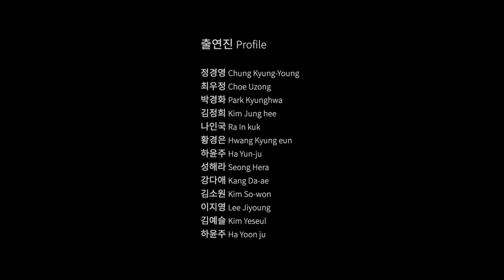Rendez-vous musical entre France et Corée #10 - Moments musicaux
Moments musicaux composé par Choe Uzong est une pièce très agréable pour sa sonorité, mais qui est surtout très intéressante quant à sa structure.
Elle se compose de 29 motifs musicaux, 29 croquis  selon l'expression de l'auteure. Les musiciens sont libres de les jouer comme bon leur semble, d'en supprimer, ou d'en répéter certains. La structure et la narration musicales de la pièce ne sont donc pas déterminé par la compositrice. Ils sont à chaque fois renouvelées par le jeu du musicien.
C'est une pièce qui n'est pas « achevée », mais qui « devient » une nouvelle pièce à chaque interprétation. Un concept tout à fait intéressant qui renouvelle à chaque interprétation l'expérience de l'auteure, du musicien et des spectateurs.

Compositeur : Choe Uzong
Artistes : Kim Yeseul (piano)
Presentation : Chung Kyung-Young

Ce concert est présenté par Seoul Tutti Ensemble et le Centre Culturel Coréen à Paris

Organisation : Seoul tutti Ensemble, Centre Culturel Coréen à Paris
Soutien : Arts Council Korea

한국과 프랑스의 음악적 만남 10 -  Moments musicaux 피아노 솔로

작곡 : 최우정
출연 : 김예슬(피아노)
해설 : 정경영

본 공연은 서울튜티앙상블과 주프랑스한국문화원이 함께 소개합니다.

주최/주관 : (사)서울튜티앙상블,  주프랑스한국문화원